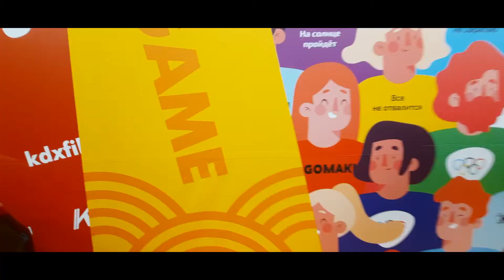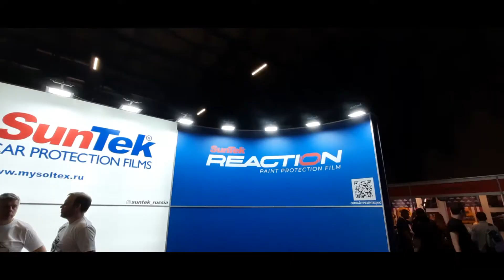BATMOBILE & DJ GERALDA (DDEXPO-2021)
Batmobile & DJ Geralda
Detailer Day Expo 2021 | Main Stage | Moscow

Мне всегда идёт абсолютно вся техника: наверно, потому что слишком технотронна, индустриальна и в духе Cyber-Punk;) Нужно было родиться в году-3000!! Опередила своё время))

P.S.: небольшая нарезка с "DDEXPO-2021", наслаждайтесь прекрасным;)